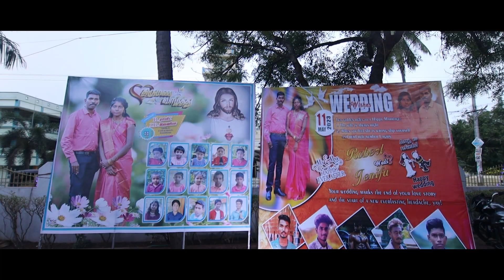Robert & Jenipha || Wedding Highlight 11.05.2023 || Bethel Studio